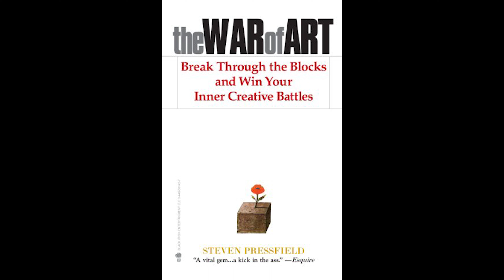Audiobook Introduction: The War of Art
Introduction
The War of Art: Break Through the Blocks and Win Your Inner Creative Battles
by Steven Pressfield

Xbox: grantegrante
Apple Game Center: grantegrante